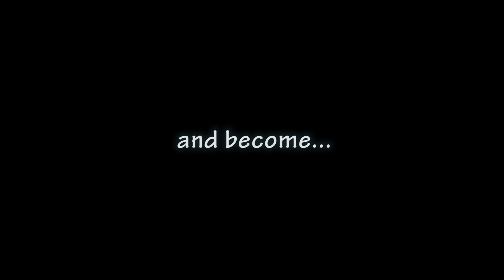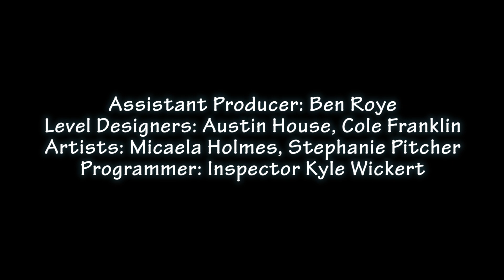Raging Sushi Trailer - Xi Gaming; SMU Guildhall C19 TGP1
A pseudo 3D action brawler about a lone sushi warrior on a quest to collect all of the ultimate ingredients to earn his rightful place on the menu.

Assistant Producer: Ben Roye
Level Designers: Austin House; Cole Franklin
Artists: Micaela Holmes; Stephanie Pitcher
Programmer: Kyle Wickert

Song: Slay It by Cryptex